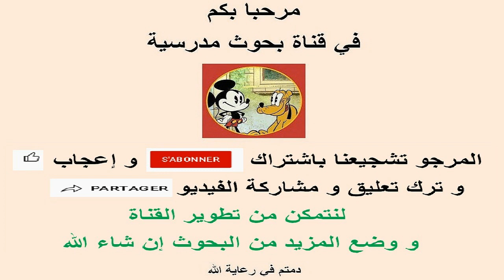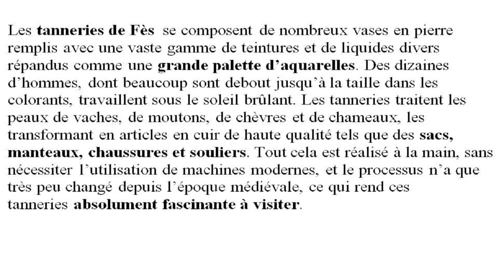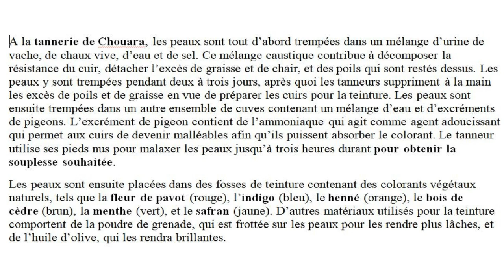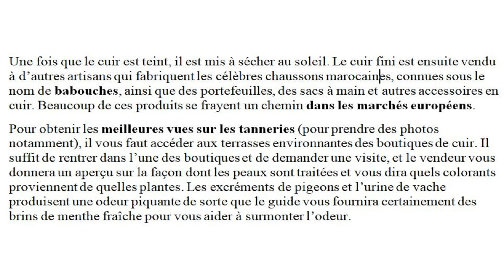بحث عن مدابغ الجلد بفاس بالفرنسية